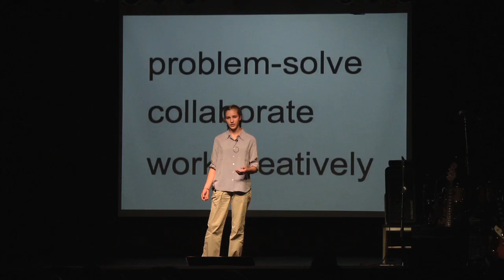TEDxNextGenerationAsheville - Miranda Norlin - "Social Justice Through Music"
Miranda Norlin talks about the powerful "El Sistema" music program.